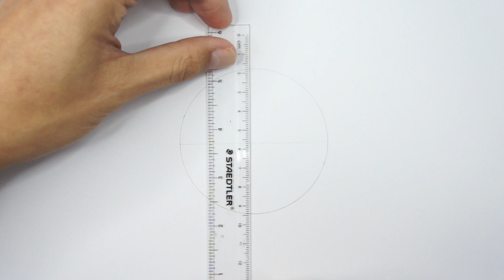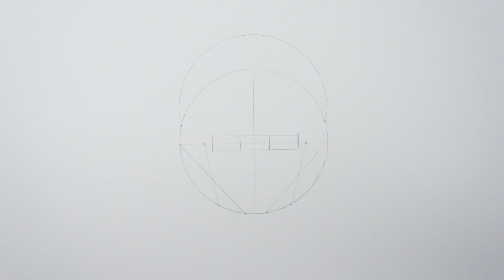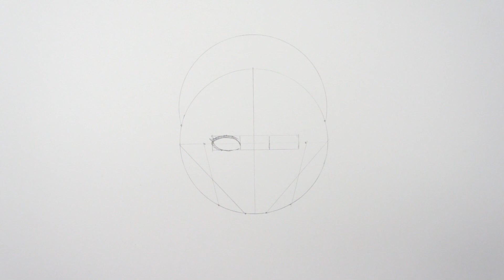如何畫五條悟 | 咒術迴戰 | 五條悟 | 畫畫教學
How to draw Gojo Satoru | Jujutsu Kaisen
じゅじゅつかいせん | ごじょう さとる
如何画五条悟 | 咒术回战 | 五条悟 | 画画教学

0:00 開始
0:10 繪畫輔助線
1:50 畫五官
5:50 畫髮型
9:38 畫服飾與姿勢
14:39 面部的細節刻畫
16:21 髮型的細節刻畫
17:34 服飾與姿勢的細節刻畫

畫具：
Pentel Graph Gear 500 PG517 0.7mm自動鉛筆 (ain 0.7 2B筆芯)
staedtler 施德樓 yellow pencil 134-HB鉛筆
三菱Mitsubishi 9800 3H 鉛筆
三菱uni三菱橡皮筆手撕卷紙筆型卷紙橡皮擦
Fabriano – Accademia Drawing 繪圖本 200G